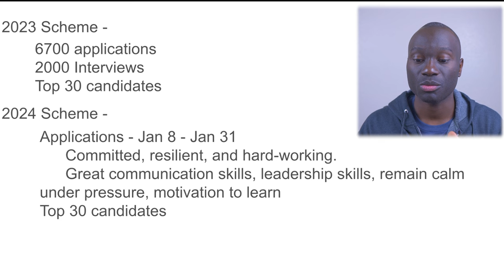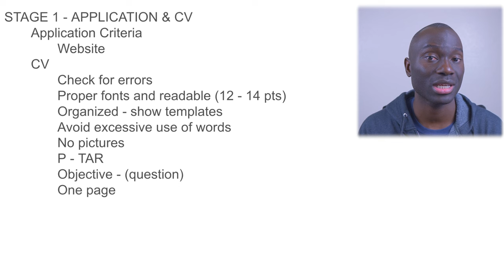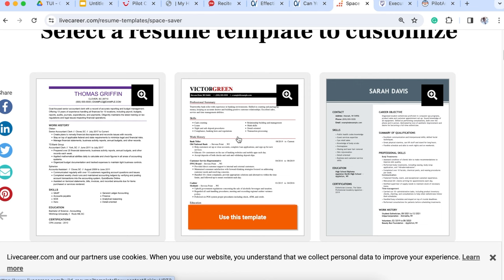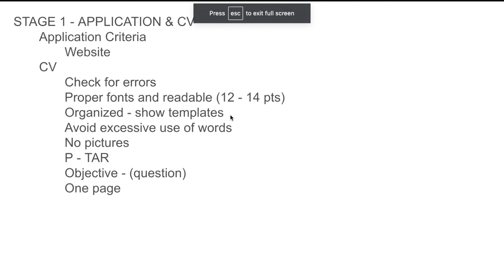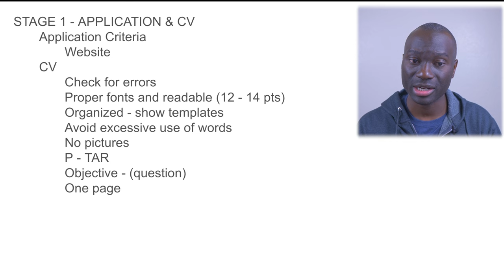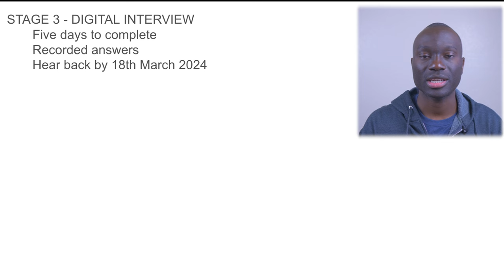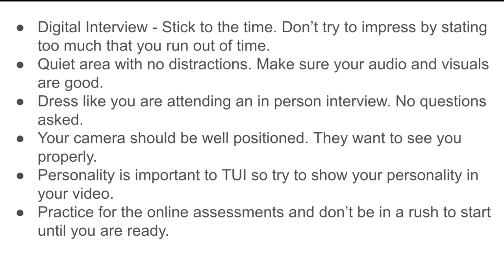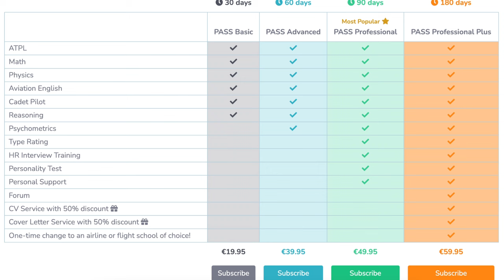TUI MPL Cadet Program - Application and Recommendations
Start out the year with these recommendations for the TUI Mulit-Crew Pilot Program. You have a few days to check your documents and get your CV ready. This is a great opportunity for those who are looking for sponsored cadet pilot programs.